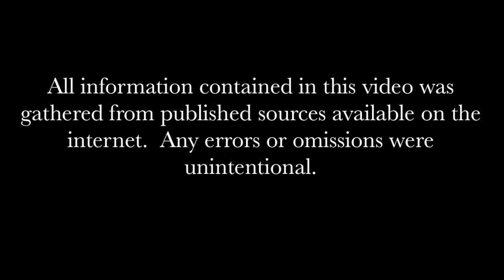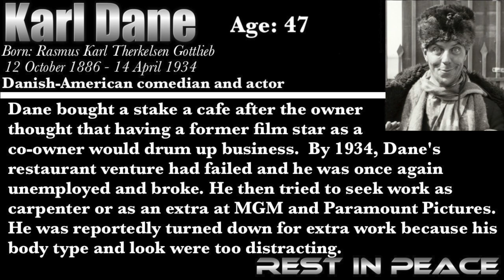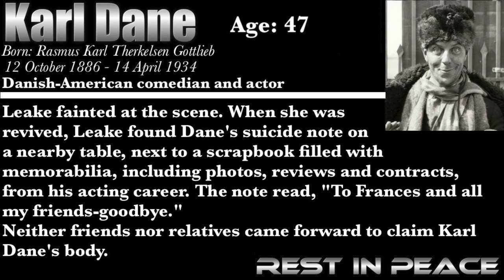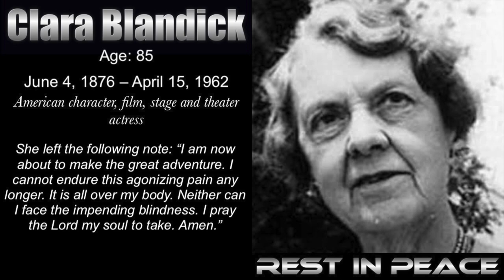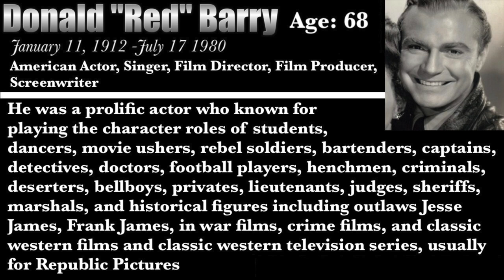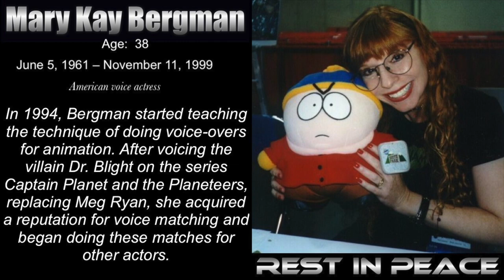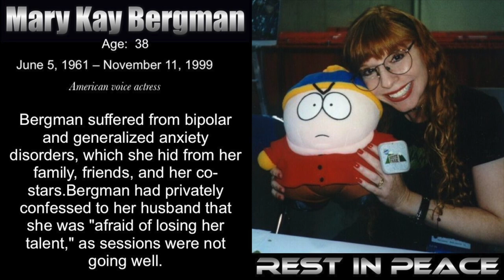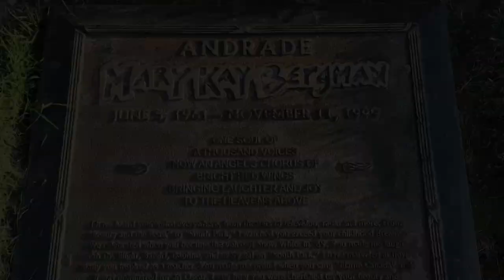Auntie Em and 4 other Actors Who You Never Knew Committed Suicide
Carolyn Craig, Clara Blandick, Don Berry, Karl Dane and Mary Kay Bergman